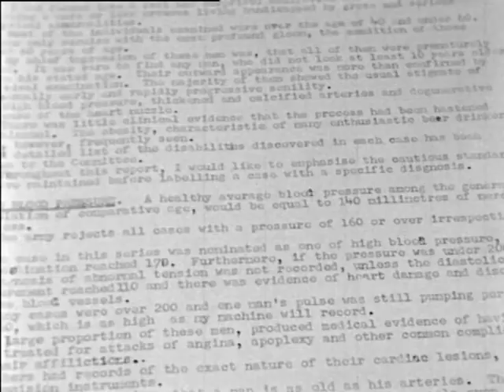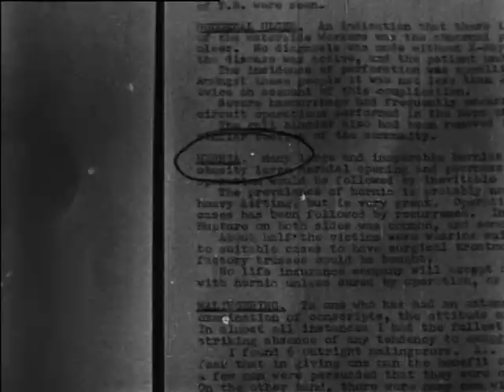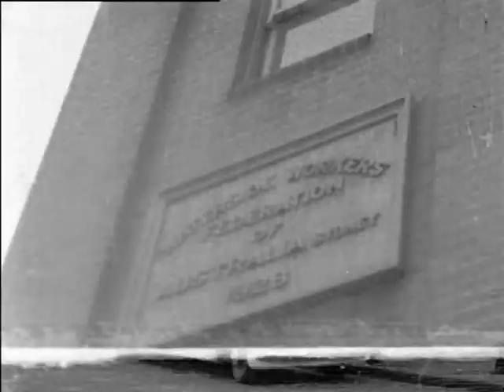Pensions For Veterans (1953)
Produced by the Waterside Workers Federation Film Unit (WWFFU)
Keith Gow, Jock Levy and Norma Disher.